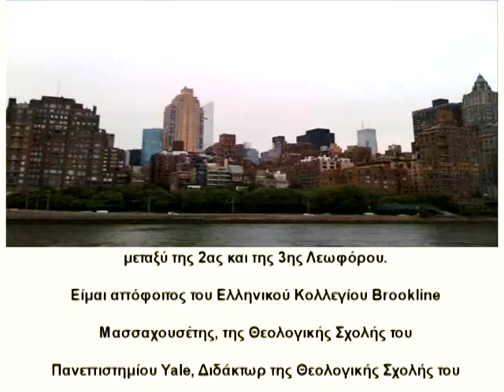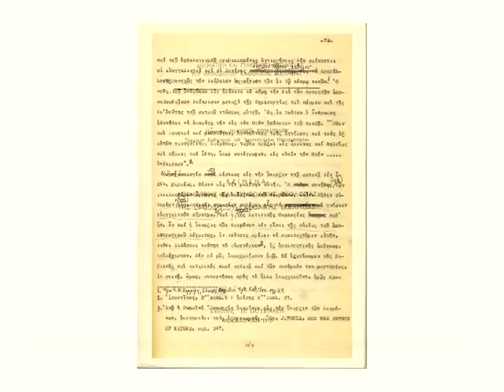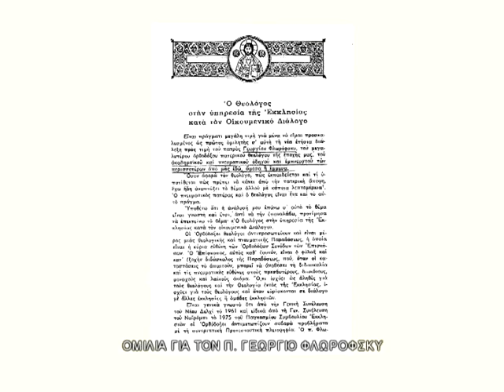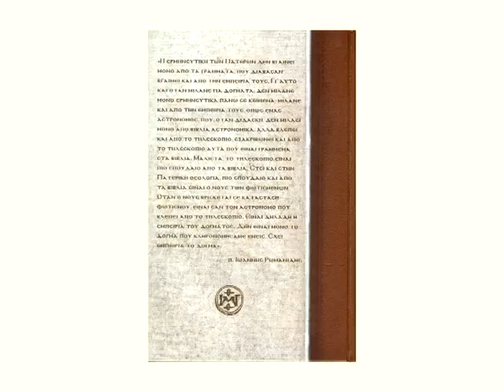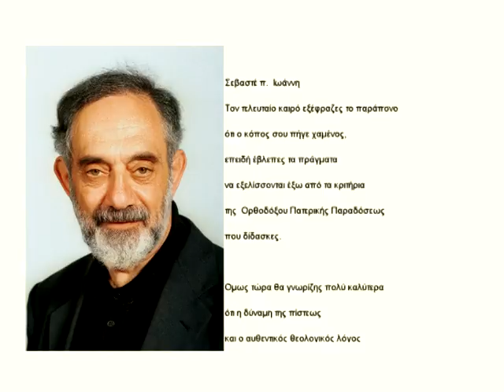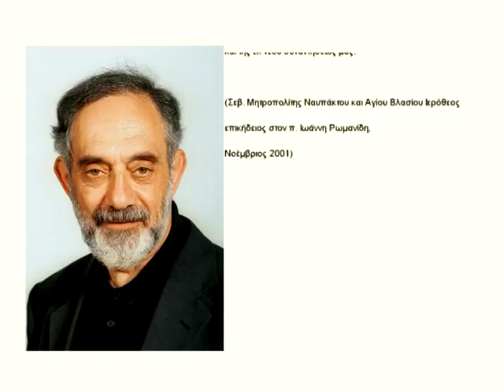π. Ἰωάννης Ρωμανίδης - Παρουσίαση Στόα τοῦ Βιβλίου, Ἀθήνα, 19 Ἰανουαρίου 2011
Τετάρτη 19 Ἰανουαρίου 2011. Στοά τού Βιβλίου, Ἀθήνα Παρουσίαση τοῦ δίτομου ἔργου τοῦ Μητροπολίτου Ναυπάκτου κ. Ἱεροθέου «Ἐμπειρικὴ Δογματική, τῆς Ὀρθοδόξου Καθολικῆς Ἐκκλησίας, κατὰ τὶς προφορικές παραδόσεις τοῦ π. Ἰωάννου Ρωμανίδη». Ἱερά Μονή Γενεθλίου Θεοτόκου – Πελαγίας τῆς Ἱερᾶς Μητροπόλεως Θηβῶν καί Λεβαδείας.

Ψάλλει ὁ Βυζαντινὸς Χορὸς ΤΡΟΠΟΣ.